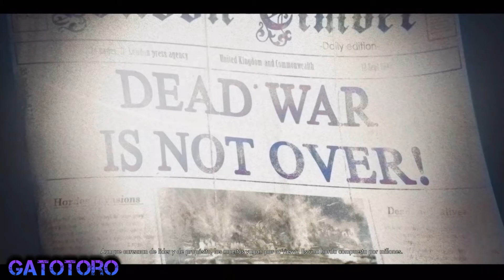ZOMBIE ARMY 4 - HAY MUERTOS CERCA - INFORMANDO 1/3- SIN COMENTARIOS - ESPAÑOL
Zombie Army 4: Dead War es un videojuego de disparos en tercera persona desarrollado y publicado por Rebellion Developments. Es una secuela del juego recopilatorio de 2015 Zombie Army Trilogy, en sí mismo un spin-off de la serie Sniper Elite. Fue lanzado el 4 de febrero de 2020 para PlayStation 4, Xbox One y Microsoft Windows, y el 1 de mayo de 2020 para Stadia.

El juego está ambientado en el año 1946, después de los eventos de Zombie Army Trilogy, un año después de que Adolf Hitler fuera derrotado por la Resistencia y desterrado al infierno. A pesar de que la Boca del Infierno que Hitler abrió estaba cerrada, la Amenaza Zombie continuó, con innumerables muertos nazis abrumando y empujando a los Aliados fuera de Alemania y de regreso a territorios como Francia e Italia.
Sin un líder, la mayoría de los muertos vivientes son en su mayoría débiles y pueden ser fácilmente destruidos siempre que su número fuera bajo, pero se extendieron rumores sobre un culto que asegura que la horda tenga cierta cohesión / control. La mayor parte del mundo conocido ahora se refiere al conflicto contra la amenaza Zombie como la "Guerra Muerta".
La historia comienza en Milán, donde los jugadores luchan contra hordas invasoras de muertos que atacan casas de seguridad, solo para descubrir que los muertos están comenzando a mostrar alguna forma de inteligencia, suficiente para usar armas como pistolas y SMG, pero no tan competentes como los humanos vivos. Finalmente se ven obligados a retirarse más profundamente en Italia como versiones más peligrosas de las que los protagonistas enfrentaron en el juego original con nuevas apariencias y poderes, y nuevos enemigos mortales que aparecen como una mezcla de mutantes demoníacos y espíritus vengativos.
 Peor aún, también comienzan a encontrar versiones infernales de vehículos y armaduras alemanas destruidas, que aparecen como abominaciones impulsadas por el infierno alimentadas por carne y magia. Viajan a lugares de brigada de sobrevivientes en Sardina, Croacia, Nápoles y finalmente Roma.